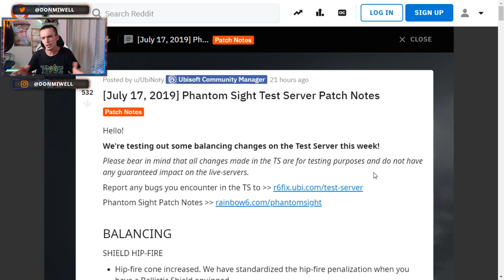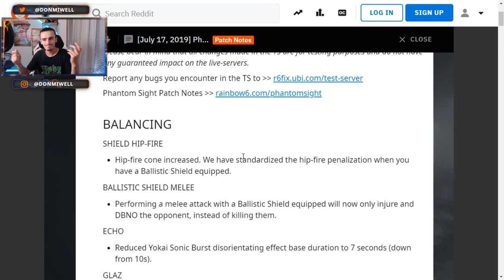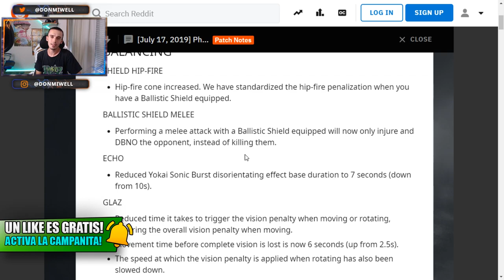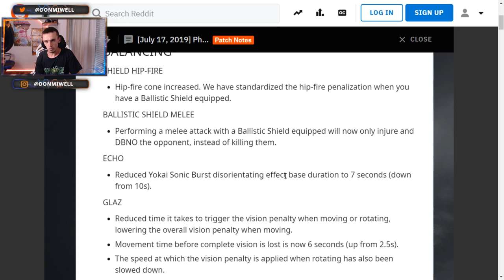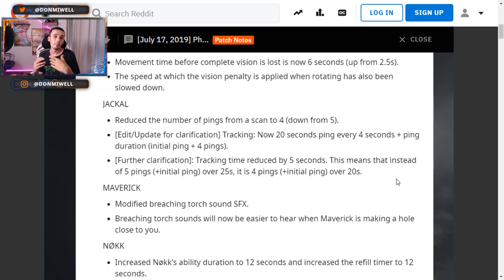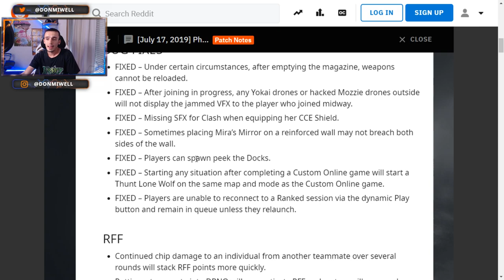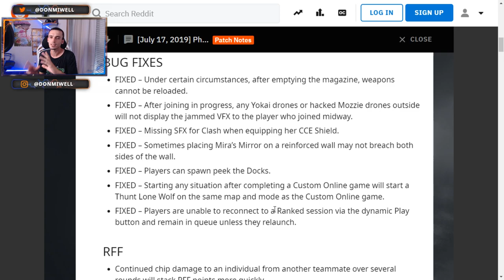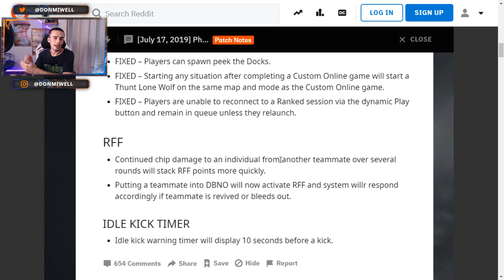EMPEORAN A JACKAL y BLITZ! GLAZ VUELVE RAINBOW SIX SIEGE PARCHE